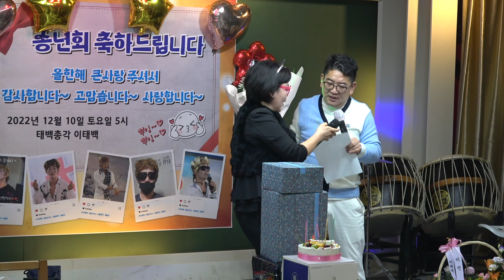골드님~~한해동안 수고하셨습니다~~태백총각 송년회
이태백품바 송년회